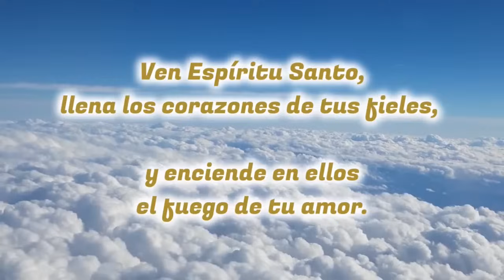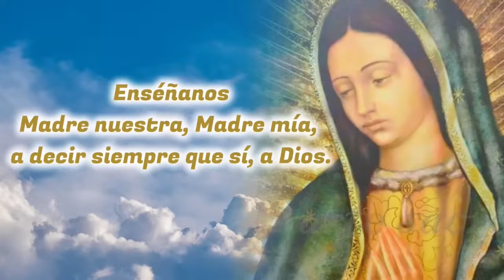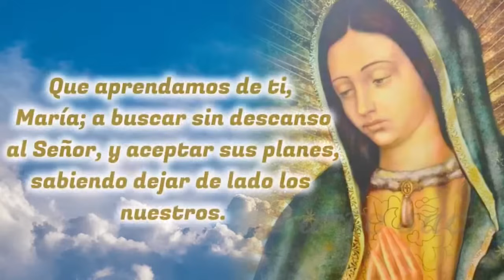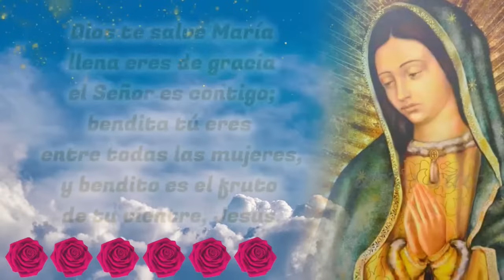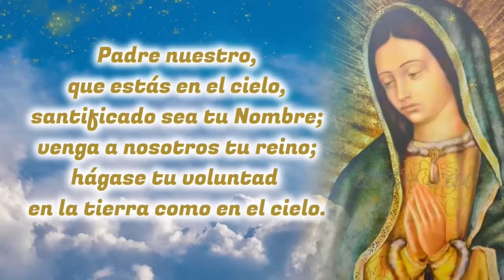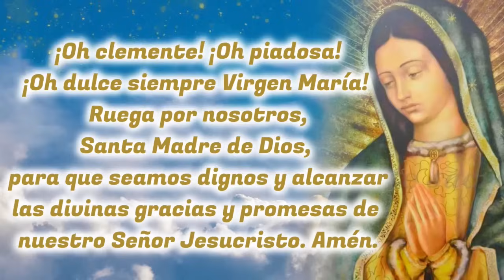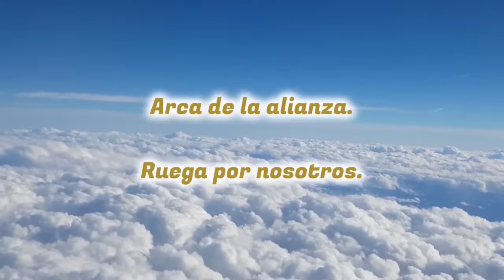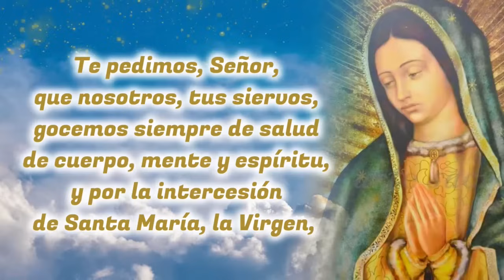🙏❤️ MISTERIOS GOZOSOS del SANTO ROSARIO ⭐ Rosario Guadalupano ⭐ Madre de Dios ruega por nosotros 🌹